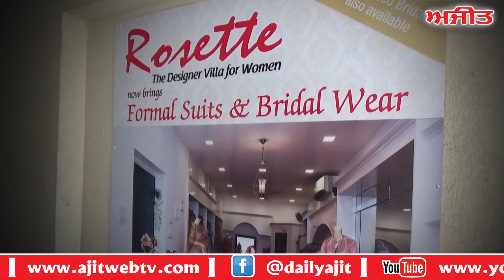ਫੈਸ਼ਨ ਤੇ ਪਹਿਰਾਵੇ ਦਾ ਸੁਮੇਲ ' Rosette Collections'